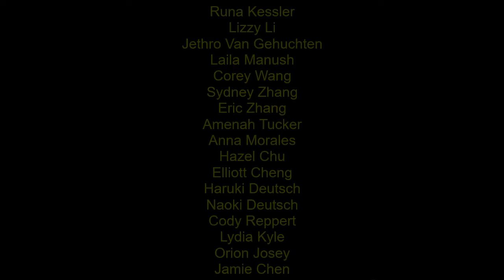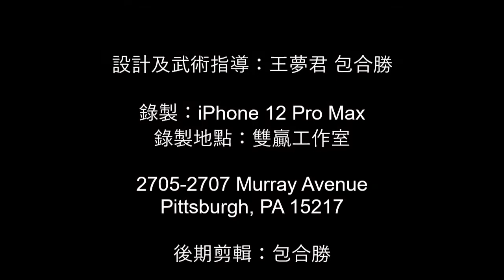Win-Win's Youth Intermediate Kung Fu Class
Learn wushu, kung fu, sanda , tai chi with masters at Win-Win.